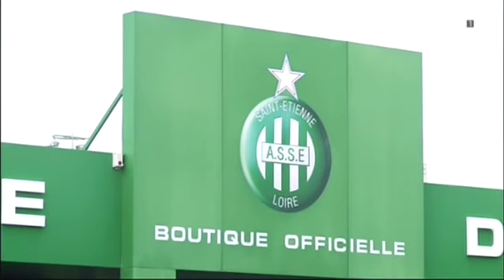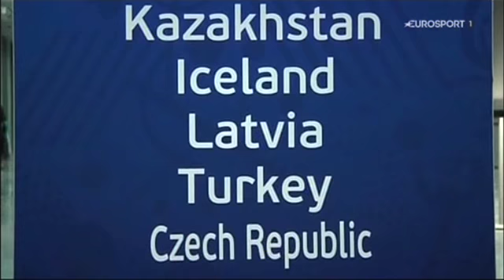Iceland Long Walk to the Euro 2016